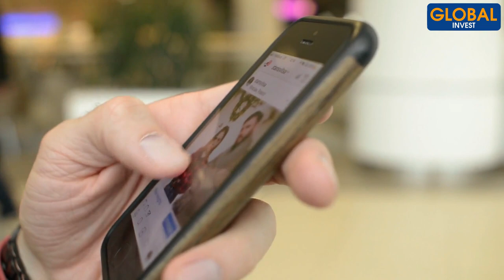🔷 Lancer un Business Rentable en Afrique avec Zéro Argent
Dans cette nouvelle vidéo, je t'explique comment lancer un business rentable en Afrique. Sais-tu que tu peux lancer ton activité sans capital de départ, tout en gagnant tes premiers revenus en tant qu'Entrepreneur ? Il est évident que ton idée de business sera le point de départ pour atteindre la richesse et la réussite depuis l'Afrique alors qu'attends-tu pour te lancer ?

Business-en-Afrique comment commencer un business sans argent comment demarrer un business sans argent

Avertissement